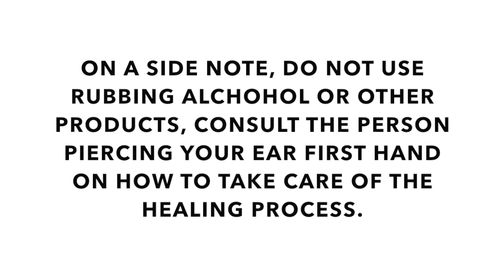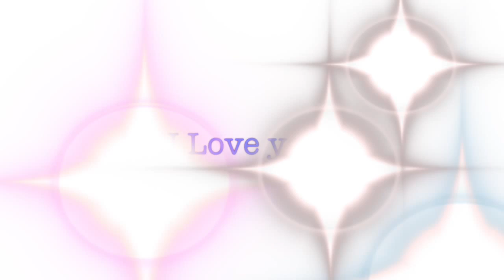My Cartilage Piercing!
~Open here for more~
Hey guys! I just made a quick video on my cartilage piercing, and NO! It barely hurts, so if that is what has you stuck on your decision on whether or not to get the piercing, then go right ahead! I hope you guys enjoyed the video and comment video ideas! Here are some pictures of Helix piercings;